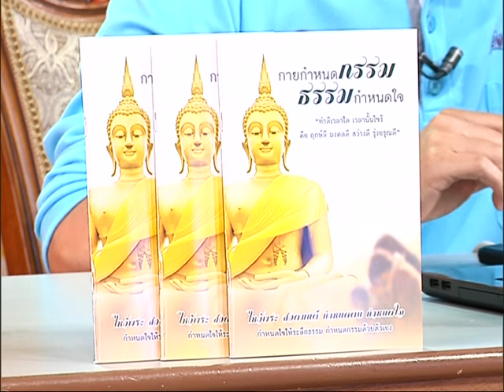รายการเปิดดวง 12 ราศี | 29/10/58 | EP 1/4